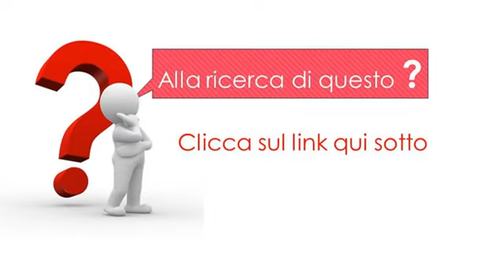BP ADT31172 Alternatore